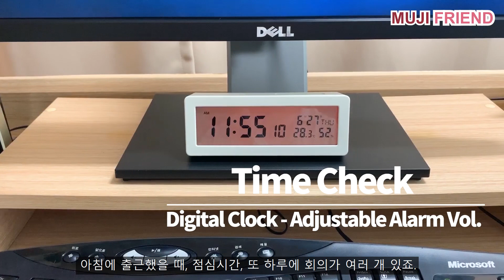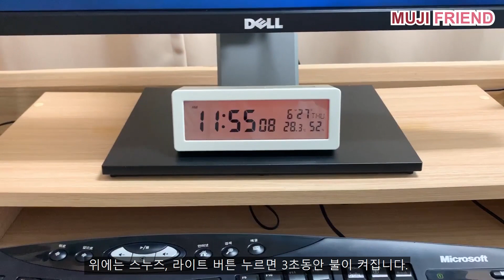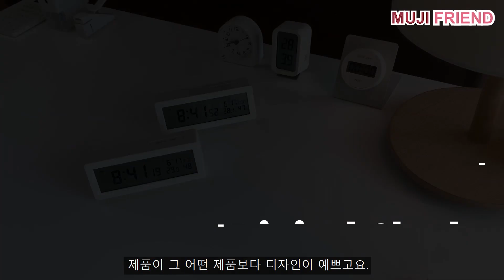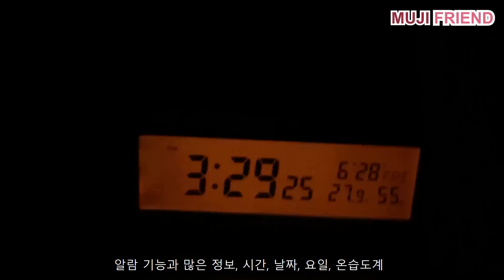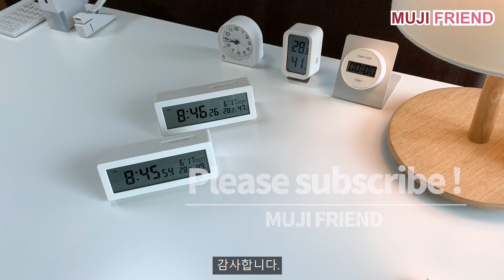너무 예쁘고 실용적인 - 무지 무인양품 디지털시계 리뷰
무인양품 디지털 시계ㆍ알람 음량 조절 가능

알람의 음량 조절이 가능한 디지털 시계입니다.
온습도계가 항상 표시되기 때문에 몸의 컨디션 조절에 도움이 됩니다.
LED 백라이트 기능, 온습도계 기능 있음.

사이즈 : 폭 148 × 깊이 64 × 높이 59mm 무게 : 242g (배터리 포함)
전자음 알람 (알람음 4단계로 변화) 스누즈 알람 자동 정지
LED 백라이트
시간 표시 전환 가능 (12 시간 / 24 시간)
온도 표시 : -9.9 ~ 50 ℃
습도 표시 : 20 ~ 95 %
정확도 (오차) : 온도 ± 2 ℃, 습도 ± 10 %
스누즈 기능
오토스톱 기능
듀얼타임 기능
시간 요일 주표시 전환 가능
달력보기 (2014 ~ 2099 년 지원) 조명 (액정 표시부를 LED로 조명)
전원 : AA 건전지(1.5V) × 2 개 사용
연속 사용시 가동 시간 : 약 1년

[ 가격 ]
- 디지털 전파 시계 : 세금 포함 4,490 엔 (일본 판매 제품가격)
- 디지털 시계 : 시간 설정형 제품(전파수신기능 없음) 49,000원 (한국판매가)

무지프렌드는
무지 무인양품에 관심이 있거나 좋아하는 분이라면 누구나 환영합니다 :)

무지 무인양품 제품의
오랜 시간 사용한 경험을 담은 실제 사용기입니다.

행복한 MUJI 스타일.